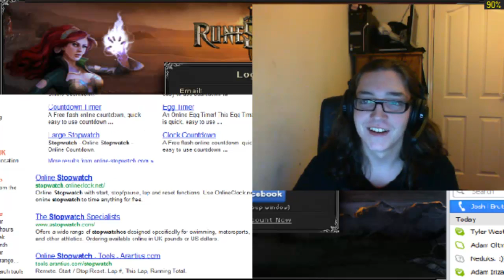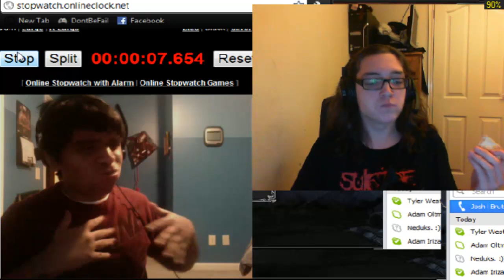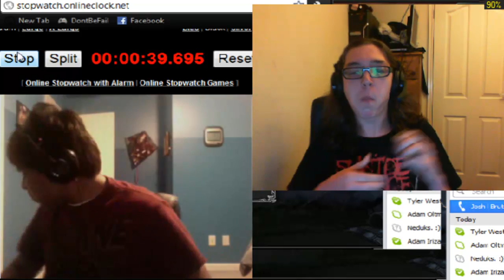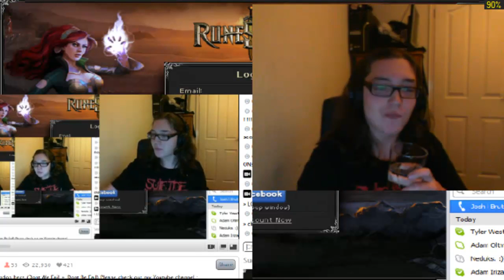Dont Be Fail | 420 Livestream followers, Cracker Challenge Dual Request!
CRACKER Challenge! O_o

Thanks Josh! :) And everyone who followed me!